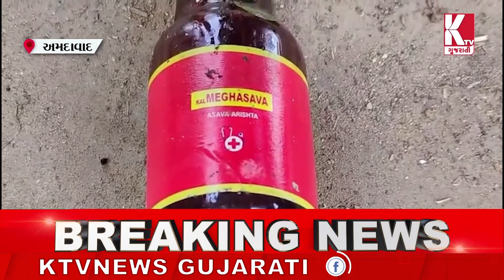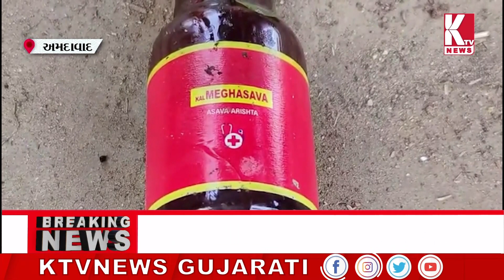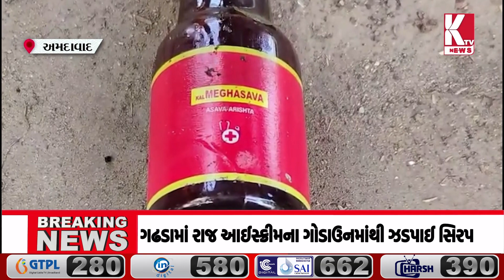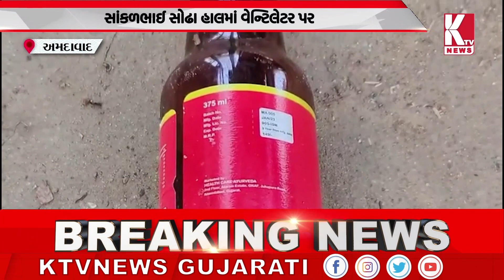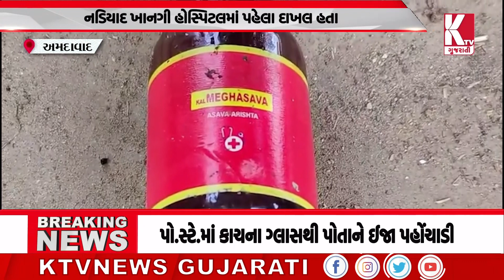ખેડા સીરપ કાંડના ૨ દર્દી અસારવા સિવિલમાં દાખલ;